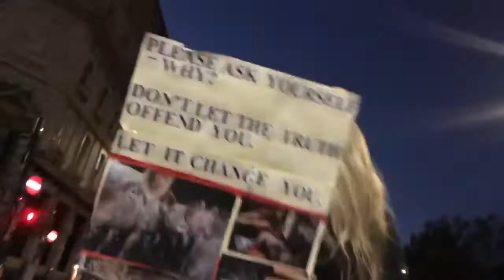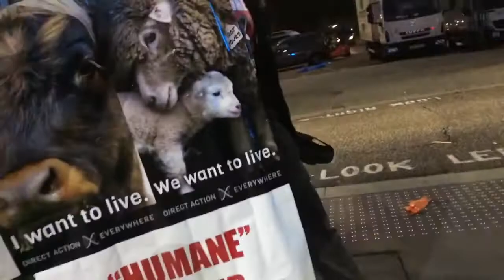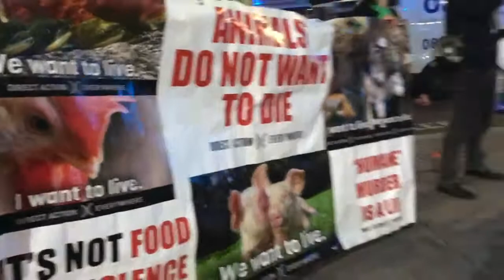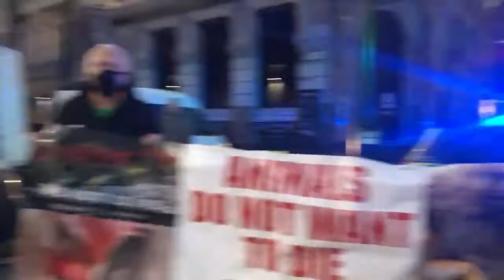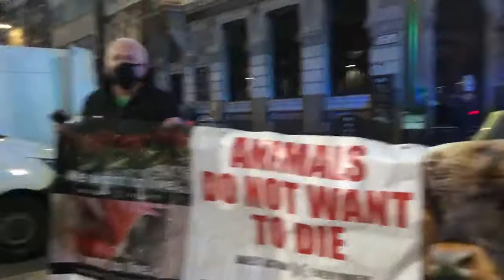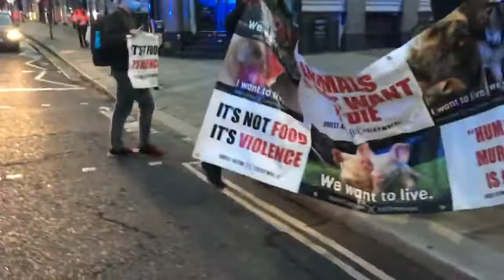DxE London U.K take on the giant Smithfield as activists return to deliver a clear message!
Smithfield Market has been trading in animal flesh for over 800 years, being one of the oldest markets in London and having livestock at this location as early as the 10th century.
As activists entered the market with intent to lay flowers for the animals, the ignored victims of the food industry.
The violent, blood splattered butchers mobbed the peaceful activists, who continued to go on with their event despite such hostility.
we will not be ignored and we willl no longer allow the remains of countless animals that wanted to live, be ignored anymore!